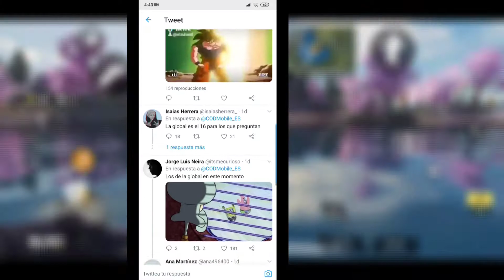La nueva actualización.Call Of Duty Mobile Fullgraphics HD Android Gameplay. | El Battle Royal es...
Por fin puedo probar éste magnífico juego el cual me a sorprendido bastante y espero a ustedes también y lo disfruten tanto como yo, les dejo con el Gameplay